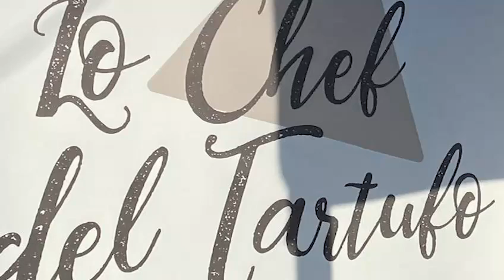Fiera Tartufo Sigillo 2024